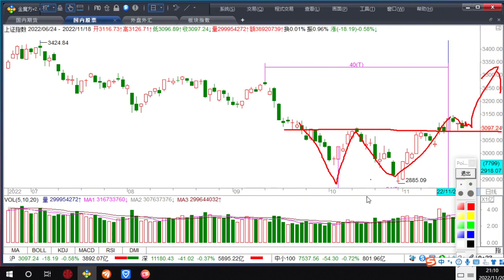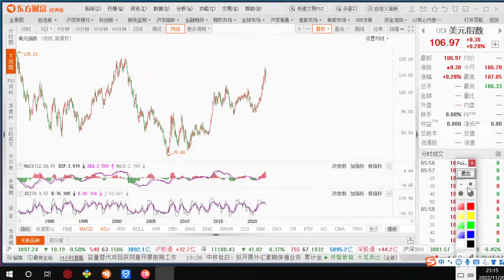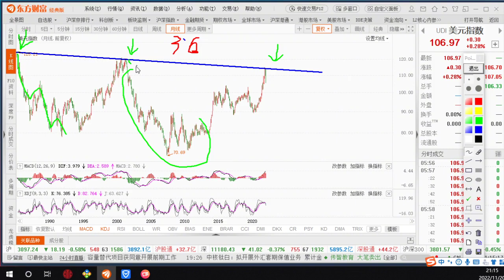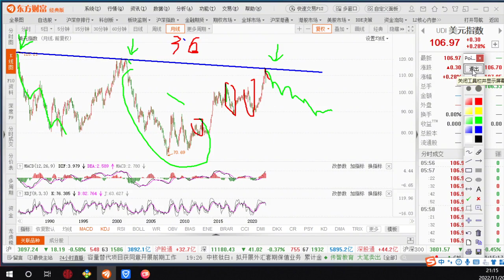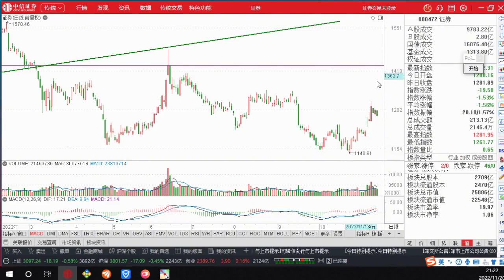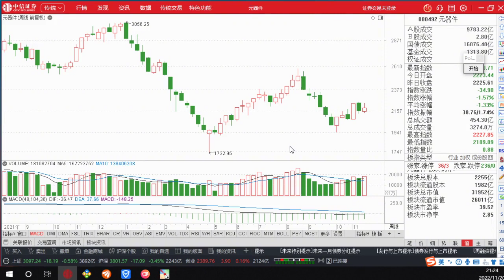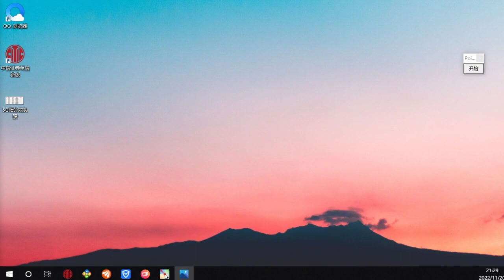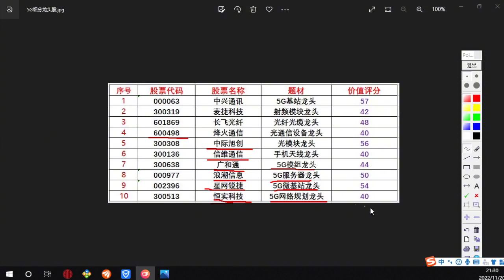11月20日：人民币持续升值，大盘下周站稳3100点收阳，关注5G龙头